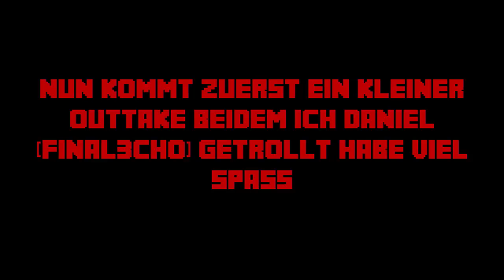Minecraft Adventure[German/HD]-#001 Herobrine's Return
Minecraft ist ein Spiel vom Studio Mojang und ist für 20€ erhältlich.

Gespielt und kommentiert von: LaPlayer(Florian) und Final3cho (Daniel)

Bei Fragen Einfach die Kommentar Funktion nutzen und mit einem # zeigen wem ihr eine Frage stellen wollt z.b. LaPlayer...